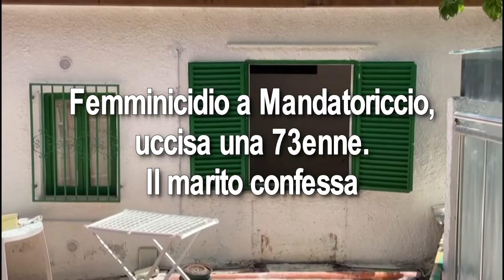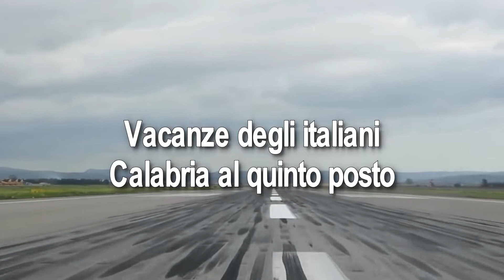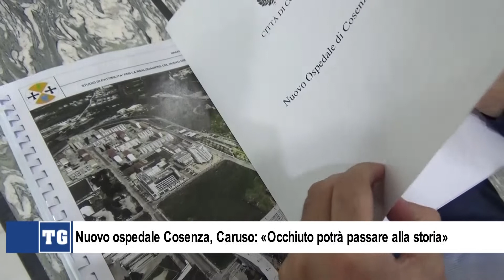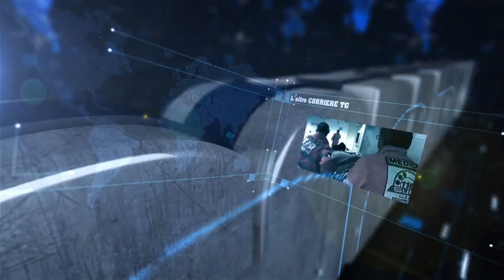L'ALTRO CORRIERE TG 02 LUGLIO 2022